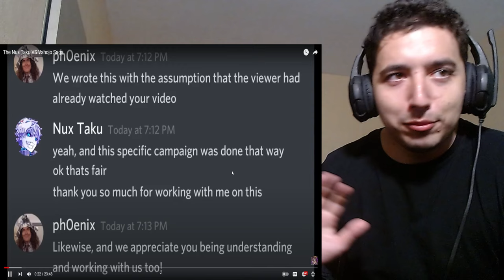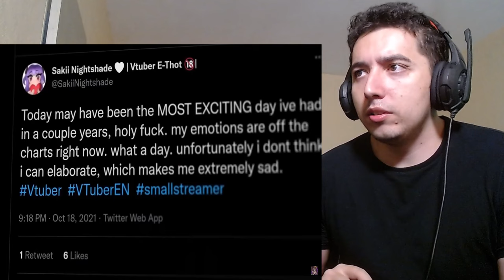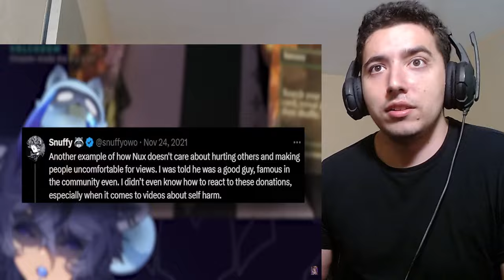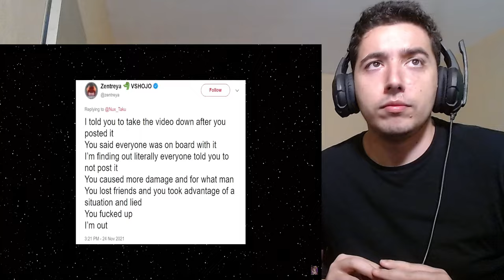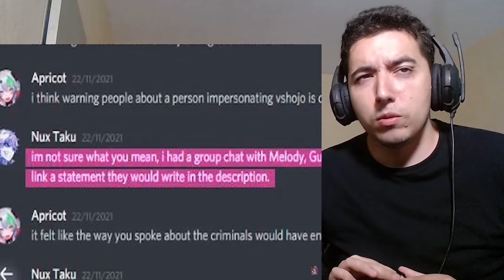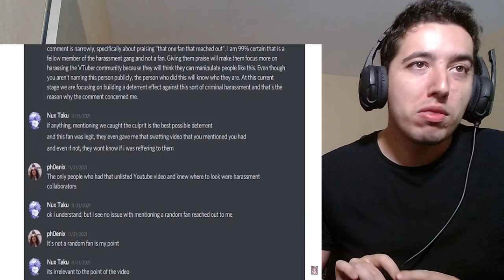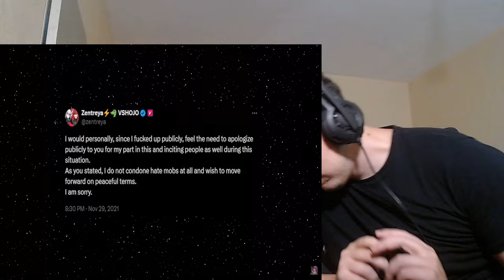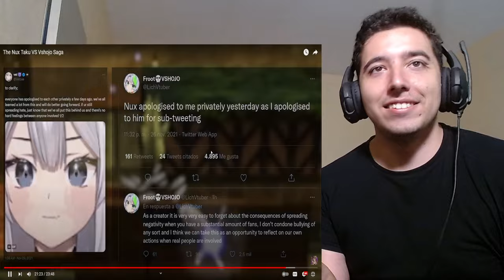The Nux Taku Vs Vshojo Saga Reaction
Nux Taku VS Vshojo covered by Rima Evenstar LETS GO !

About me.